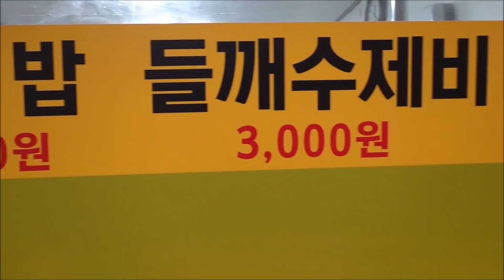(홍성) 아직도 무한리필 3천원 보리밥이?! [맛있겠다 Yummy]